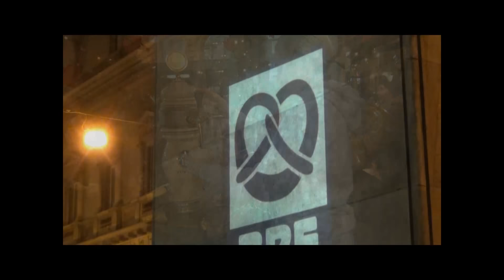La prima Brezeleria d'Italia apre a Genova - dicembre 2016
La Birreria Hofbrauhaus di via Gerolamo Boccardo, vicino al Palazzo della Borsa, ha inaugurato la prima brezeleria in Italia. Una nuova casa del gusto pronta a sfornare delizie calde, una casetta in legno nel dehor del locale, in pieno stile tedesco, che tutti i giorni della settimana e fino a tarda notte nel weekend distribuirà brezel, il tipico pane intrecciato tedesco, preparato in tante e diverse variabili.  Vengono preparati i primi cinque tipi di brezel distribuiti per tutto il periodo natalizio: il brezel tirolese con lo speck, l’erba cipollina e fresh cream, il brezel pizzato per i vegetariani, il brezel al salmone, il brezel dolce che ricorda un karpfen, il brezel per i marinai con burro e acciughe. Ovviamente ci sarà anche il brezel classico, da sempre presente in birreria, al ristorante e durante i giorni dell’Oktoberfest in piazza della Vittoria.

«La brezeleria, proprio come avviene in Germania e in Austria, riesce a  sfornare un cibo tipico che può essere consumato per strada, mentre si cammina, si prende al volo e si addenta, lasciandosi conquistare dal gusto durante la pausa dal lavoro, dopo scuola o nel cuore della notte  – racconta Alessio Balbi della birreria Hb – è uno street food ante litteram, che esiste dall’alba dei tempi e che oggi, sull’onda di questo nuovo modo “stradaiolo” di consumare il cibo, torna di grande attualità. In Italia mancava. Abbiamo studiato nel dettaglio le ricette dei brezel più particolari, decidendo di dare il via a questa nuova avventura che siamo convinti sia anche un’operazione gastronomica culturale dalle forti radici».

Il brezel ha una storia antica. La sua origine si colloca nei monasteri del sud della Francia e del nord Italia, intorno al 610, dove i monaci producevano con i resti dell'impasto delle striscioline che ricordavano le braccia di un monaco incrociate a mo' di preghiera. I tre buchi che si formavano, rappresentavano la Santissima Trinità. I monaci davano i brezel come premio ai fanciulli che imparavano a memoria versi e preghiere della Bibbia. Furono chiamati per tal motivo pretiola, ovvero ricompensa, e poi italianizzati come brachiola. In seguito i pretiola attraversarono le Alpi e in Germania divennero conosciuti come brezel. Prima consumati mezzi crudi, divennero tostati grazie a un fornaio che si addormentò sul posto di lavoro rendendoli così famosi in tutto il mondo. Si dice che fossero augurio di fortuna e dal 1450 entrarono a tutti gli effetti nei menù tedeschi, soprattutto nei giorni di festa.

ORARI: La brezeleria resterà aperta dalle 12 alle 15 e dalle 18 alle 22 dal lunedì al giovedì, il venerdì dalle 12 alle 15 e dalle 18 alle 4, sabato dalle 12 alle 4 e domenica dalle 12 alle 22. Così si potrà gustare un brezel anche nel cuore della notte, un nuovo modo per soddisfare un languorino.